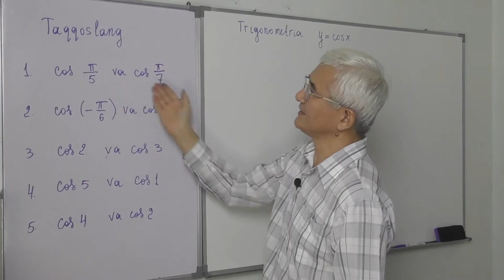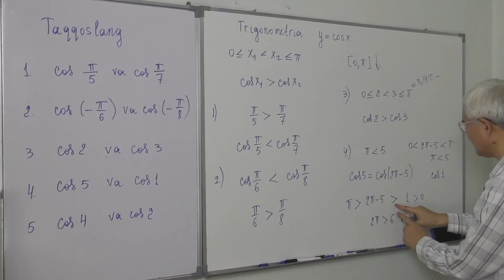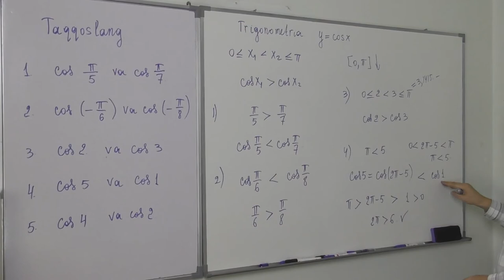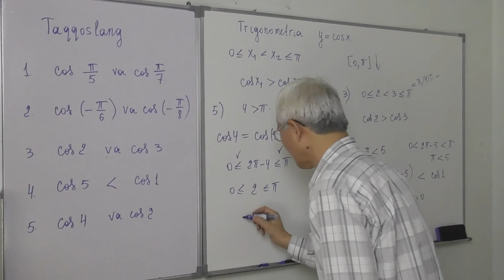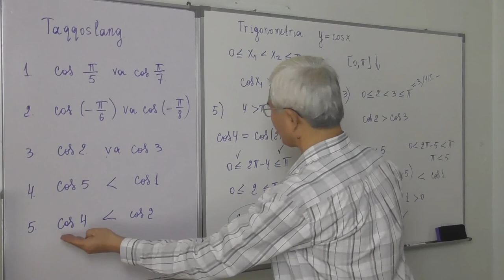15.4. y=cosx funksiya Taqqoslang